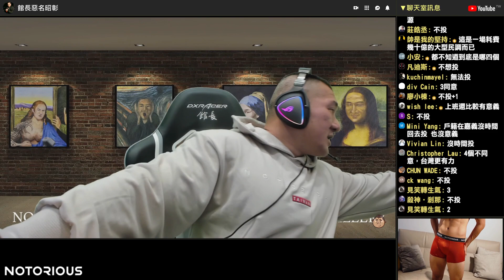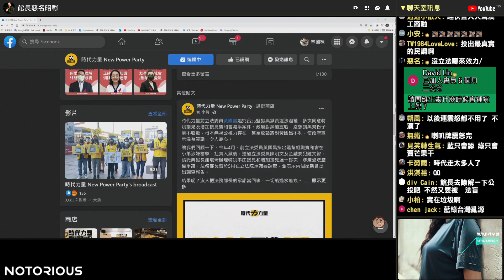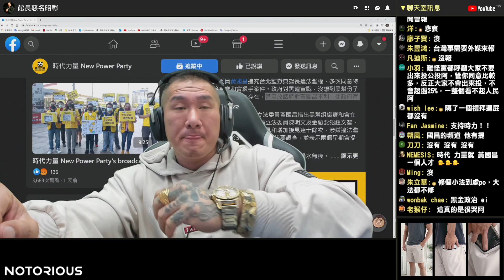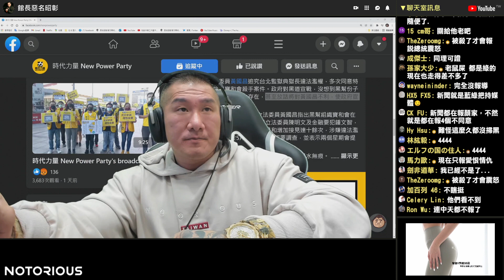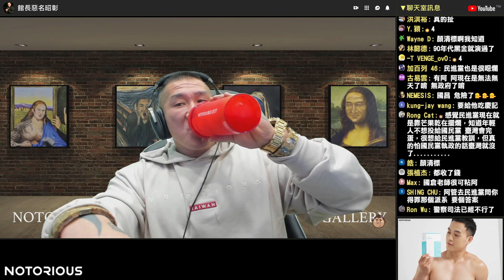【館長精華】公投意見調查 你會去投嗎？同意或不同意？／館長也來提四項公投 大家同意不同意！？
益生菌、葉黃素、綜合酵素X維生素、大聲漢潤喉珠 ~